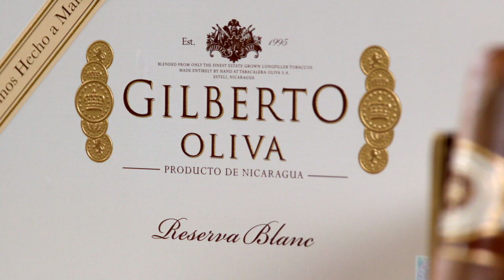Gilberto Oliva Reserva Blanc Review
The Gilberto Oliva Reserva is the first new brand added to the Oliva lineup since 2012’s Melanio – and we’ve put the Robusto version of the Connecticut-wrapped Gilberto Oliva Reserva Blanc to the test in this new edition of the Advisor Review Panel. Get our notes, see our reactions, and watch now if a 5 year wait for new this new Oliva has been worth it!